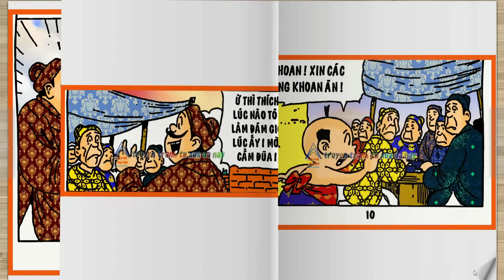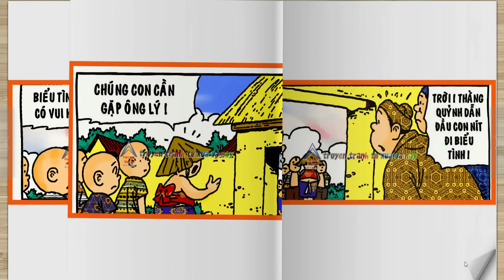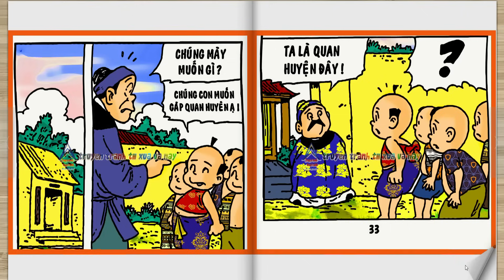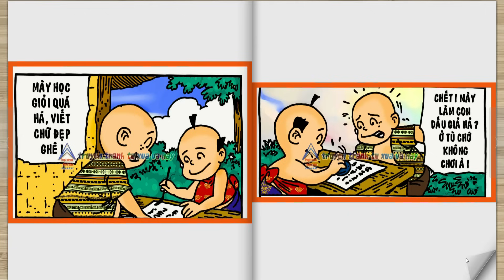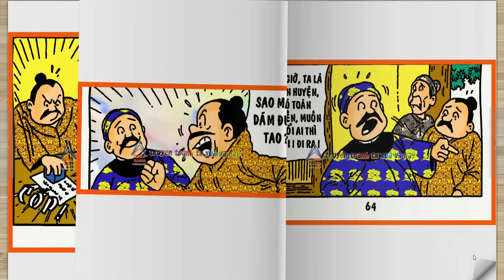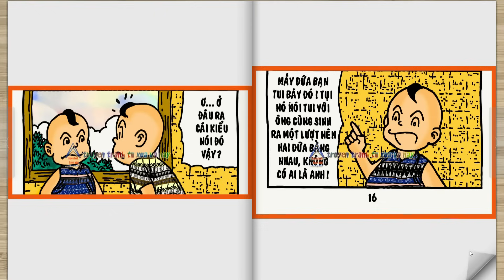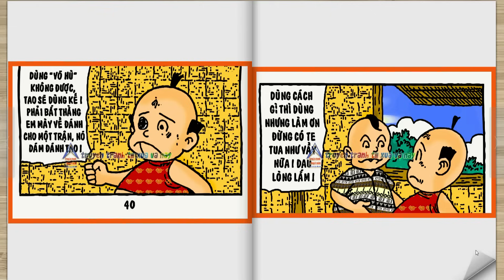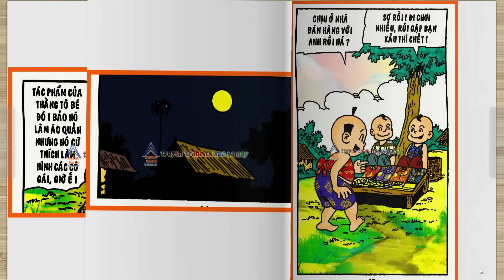Trạng Quỷnh Màu - Truyện Ngắn Chọn Lọc I Tập 154 : Quan Giỏi Tiếng Tây @truyentranhxuavanay ​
👦🏻👉 Nhà Xuất bản : Đồng Nai
👦🏻👉 Biên Tập : Nguyễn Thị Hồng Tươi
👦🏻👉 Trình bày vi tính: Lam Huyền Thư